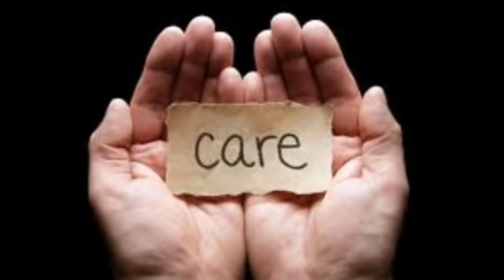ඉතාලියේ අද තත්වය මෙන්න - සදුදා ගැන ලංකා රජයෙන් දැනුම්දීමක්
ඉතාලියේ අද වුනු මහා පුදුමය මෙන්න - ලංකාවට නිවාඩු